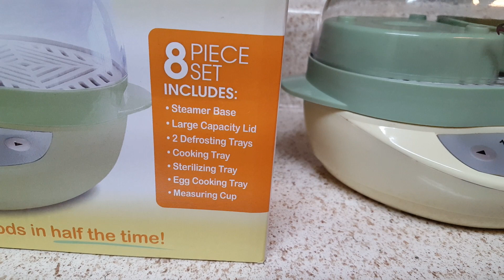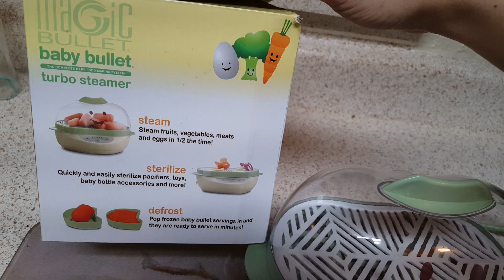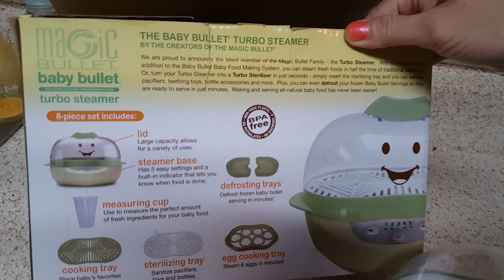Baby bullet steamer